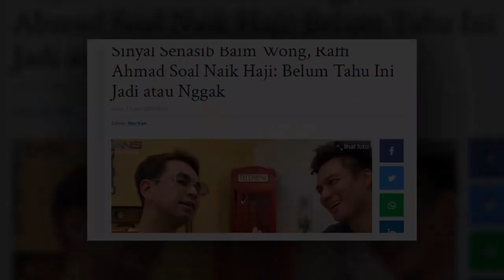Sinyal Senasib Baim Wong, Raffi Ahmad Soal Naik Haji: Belum Tahu Ini Jadi atau Nggak